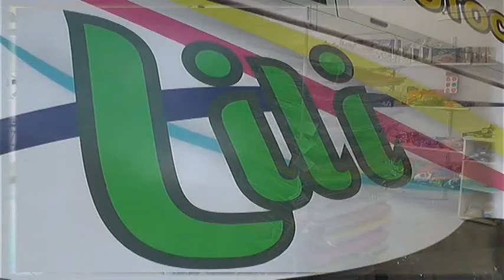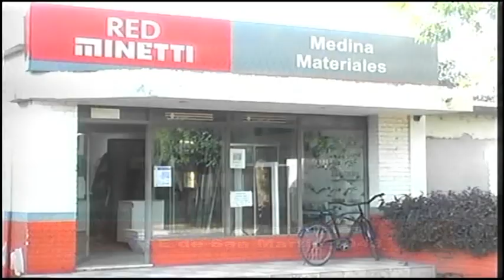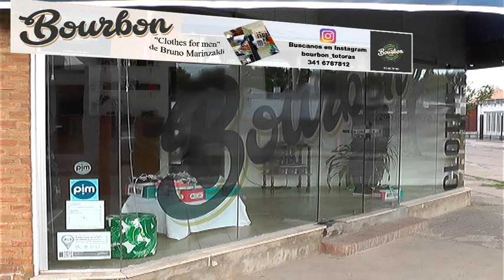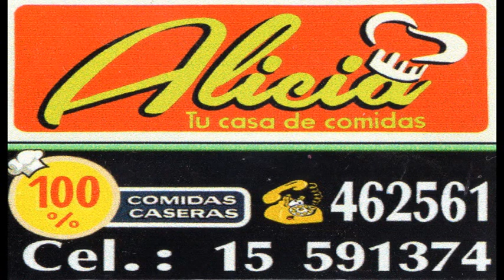UNION 1 BELGRANO 0 MIERCOLES 13 DE JUNIO 2018